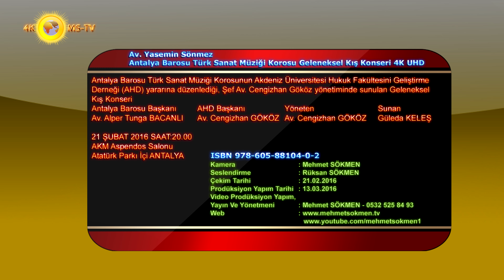Av. Yasemin Sönmez - Antalya Barosu Türk Sanat Müziği Korosu Geleneksel Kış Konseri 4K UHD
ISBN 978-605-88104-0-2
Antalya Barosu Türk Sanat Müziği Korosunun Akdeniz Üniversitesi Hukuk Fakültesini Geliştirme Derneği (AHD) yararına düzenlediği, Şef Av. Cengizhan Gököz yönetiminde sunulan Geleneksel Kış Konseri
Antalya Barosu Başkanı
Av. Alper Tunga BACANLI
AHD Başkanı
Av. Cengizhan GÖKÖZ
Yöneten
Av. Cengizhan GÖKÖZ
Sunan
Güleda KELEŞ
21 ŞUBAT 2016 SAAT:20.00
AKM Aspendos Salonu
Atatürk Parkı İçi ANTALYA
Kamera : Mehmet SÖKMEN
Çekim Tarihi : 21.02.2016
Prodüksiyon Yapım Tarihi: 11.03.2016